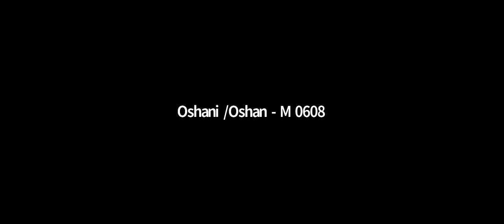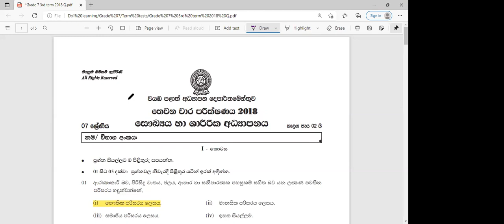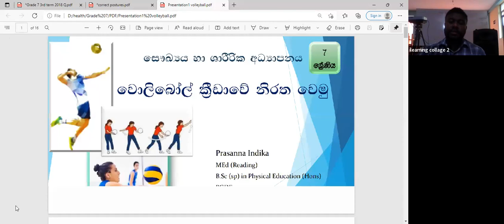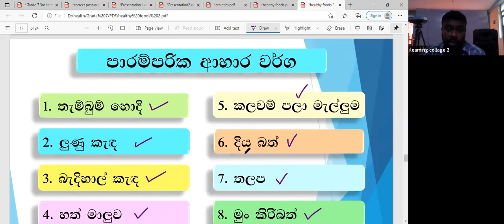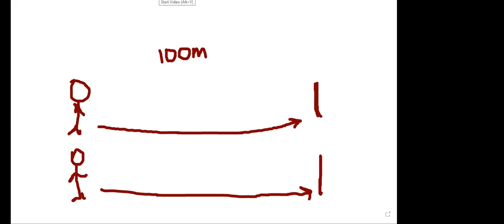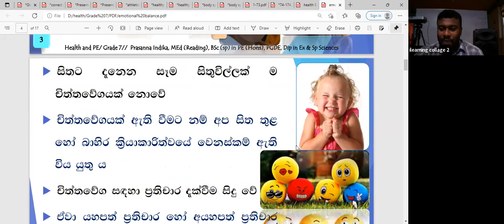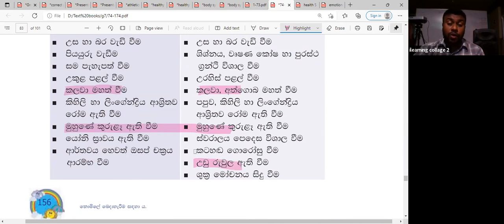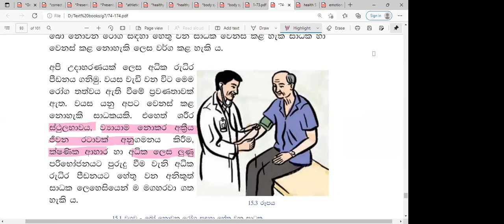8 ශ්‍රේණිය සෞඛ්‍ය හා ශාරීරික අධ්‍යාපනය Mar 13, 2022